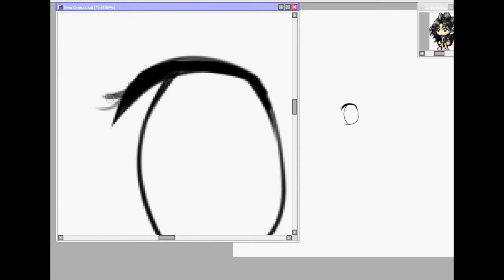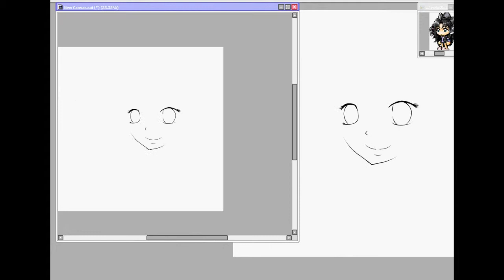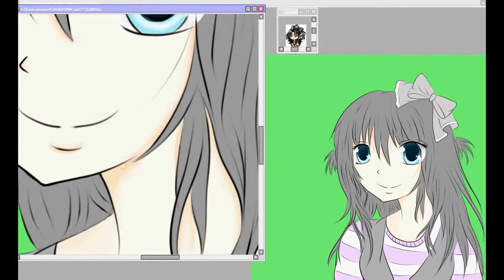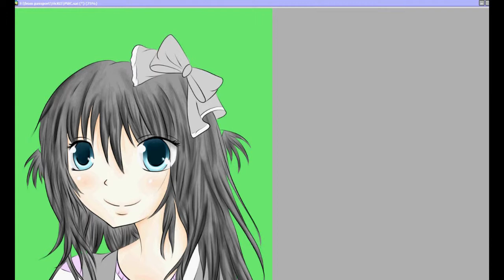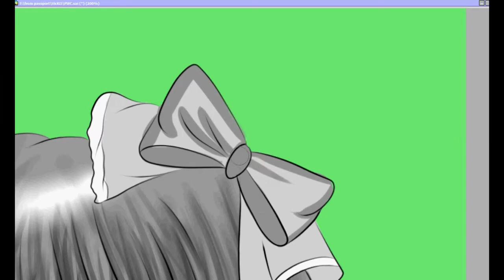(Maplestory Drawing Request) xiStarlightx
Another maple drawing request xD
Song - An Evening Calm- Fripside (i think)